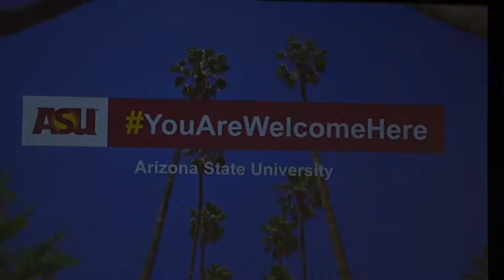International Student Stole Ceremony - Fall 2017